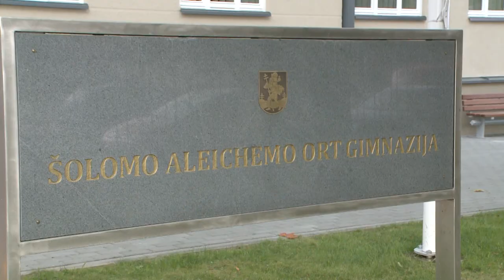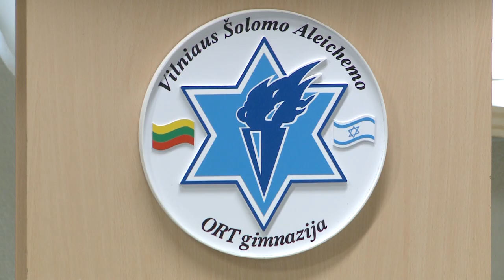Prezidentė Dalia Grybauskaitė lankėsi Vilniaus Šolomo Aleichemo ORT gimnazijoje